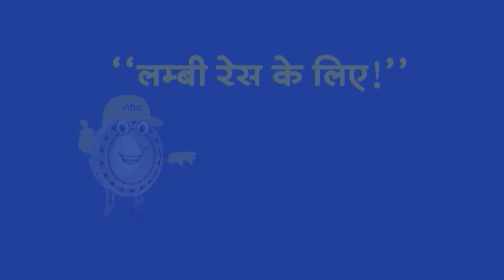Top Headlines: 9:00 AM की बड़ी खबरें | Congress | Lok Sabha Election | Rahul Gandhi | PM Modi